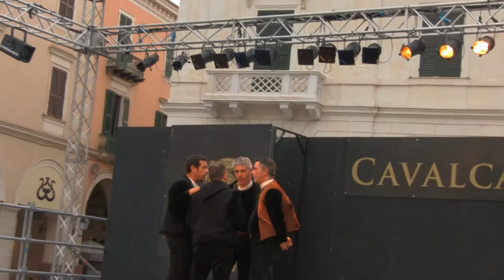Tenore di Santu Lussurgiu alla Cavalcata Sarda 2012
coro de santu lUssurzu